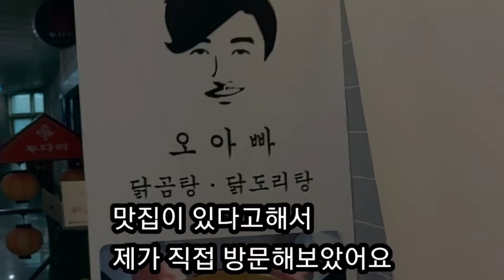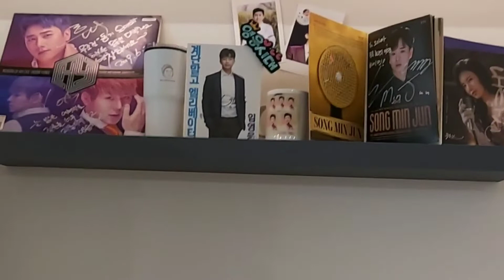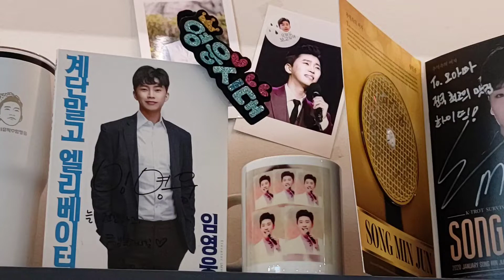👉임영웅의 맛집/임영웅의 친한형/오아빠/창원의차승원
*전국노래자랑이 맺어준 우정*
 두분의 우정을 응원합니다🙏

*오아빠*
경남 창원시 반송로 148~9
아이필프라자 4층